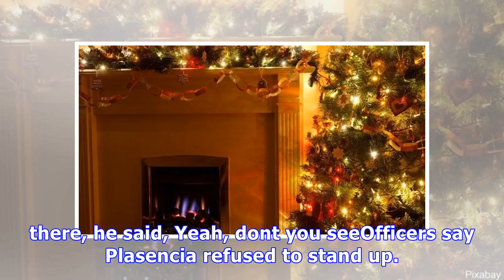Home invaders trying to trick into believing he is the host of the police